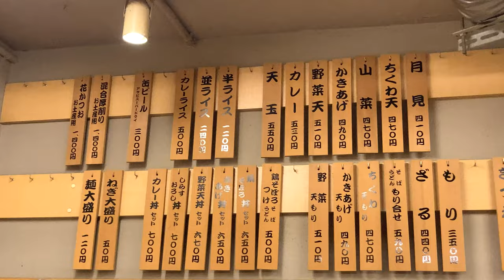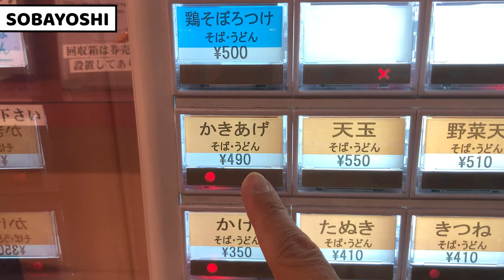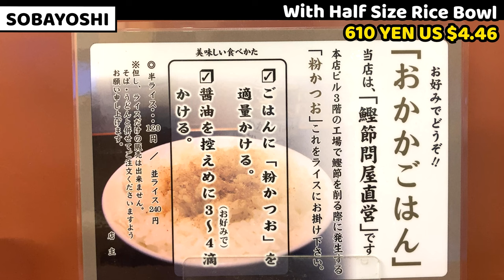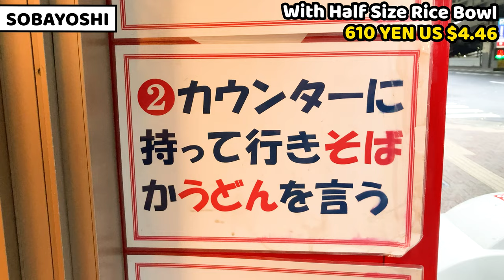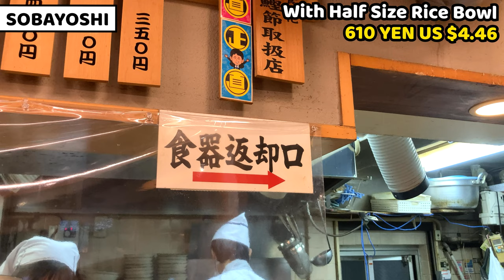Japanese Standing Soba Noodles Restaurant Sobayoshi Tokyo Japan [buckwheat noodles]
Description :
I visited No.1 standing Soba noodles restaurant called Sobayoshi.
This is really famous for bonito stock soup.
It's really fragrant and tasty.
Soba noodles are also good.
Soba is our traditional food, it's good, reasonable and quick to have!
When you come to Japan, try Japanese soba noodles once!!!

Address :
〒103-0023 Tokyo, Chuo City, Nihonbashihoncho, 1 Chome−1−7 本町山崎ビル １F